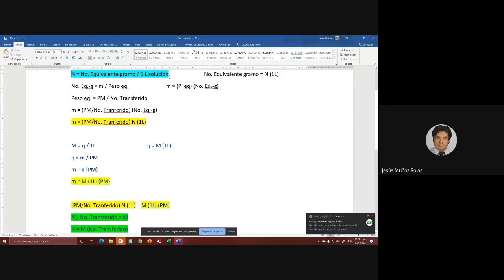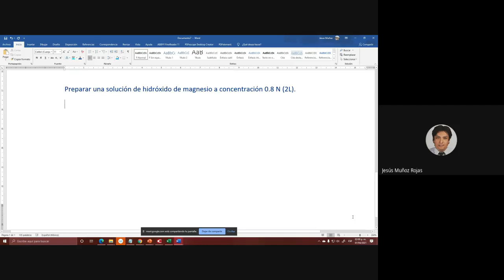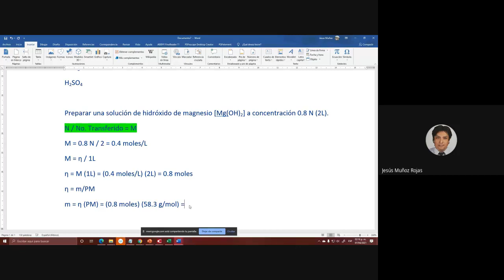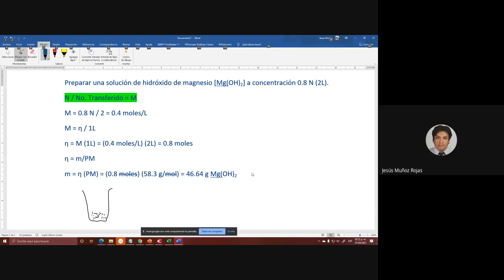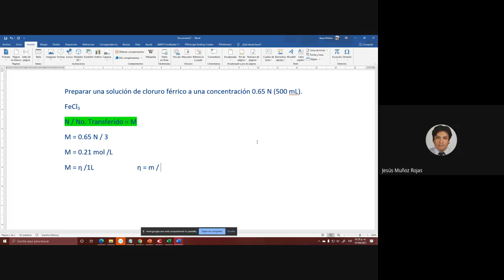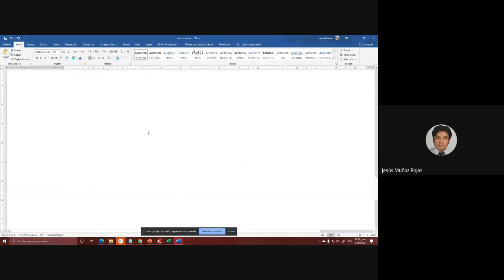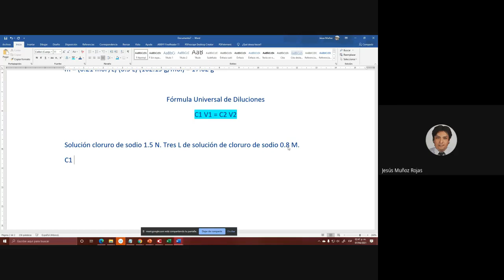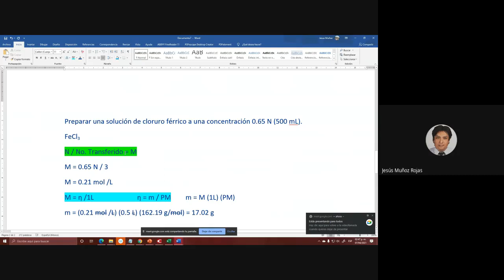Normalida, Molaridad, Diluciones II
Clase de química para estudiantes de Biotecnología BUAP. Normalidad, Molaridad, Diluciones, parte II